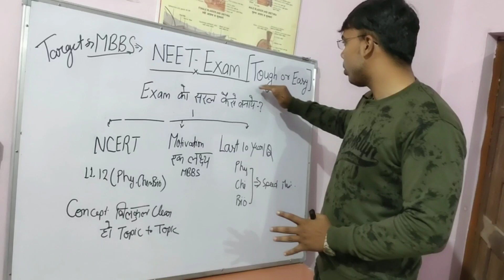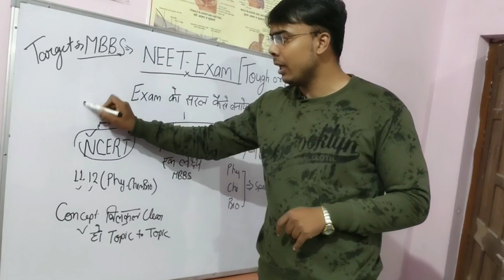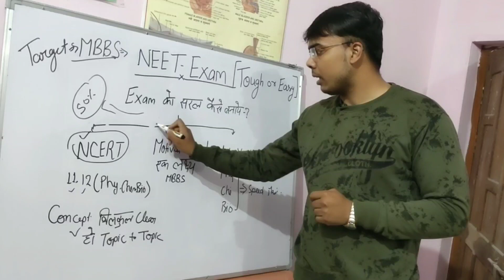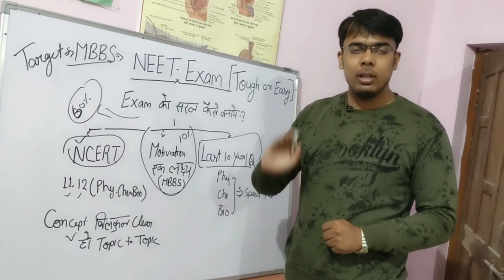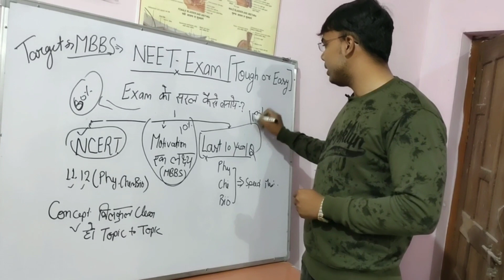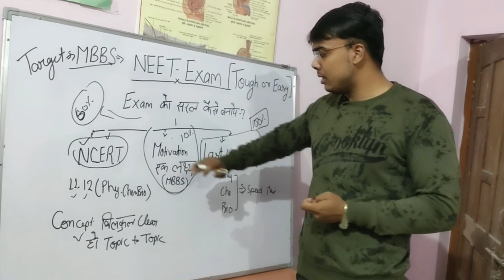NEET Exam:Tough Or Easy होता है /NEET Exam pattern /Paper कैसे होता है Tough or Easy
NEET 130 days Study plan
NEET Study plan
NEET Motivation
NEET 2020 how to became motivated
doctors motivation
NEET 2020 motivation
NEET 2020 4 MONTH STUDY PLAN
NEET Exam timing
NEET 2020 Exam timing
NEETNEET
NEET exam
NEET 2020